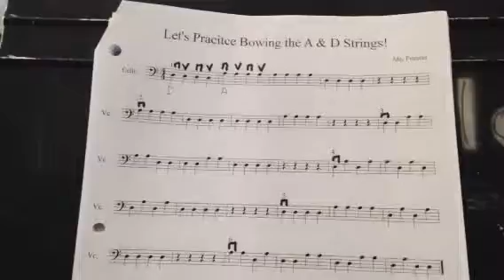How to read D & A for cello